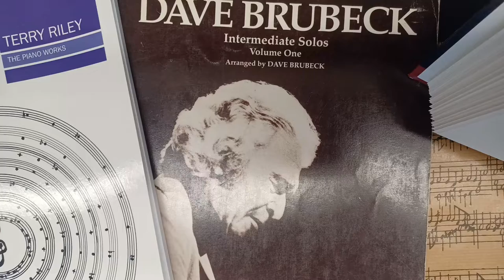i have to stop editing on my phone | Stephen M. Green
i have to stop editing on my phone